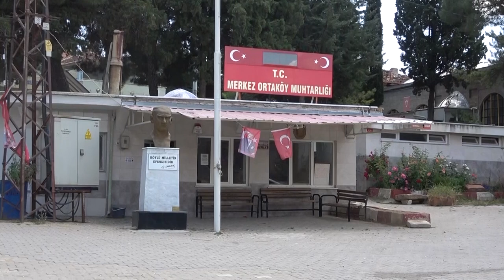UŞAK ORTAAKÖY MUHTARI İLYAS SUNGUR KONUĞUĞUMUZ